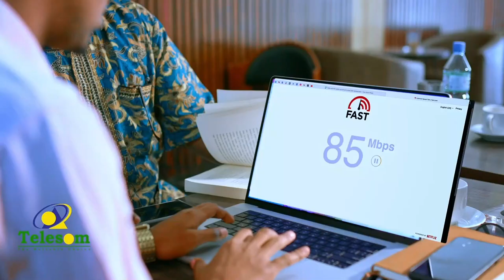Madaxweynaha Soomaaliya oo magaalada Muqdisho ku soo dhaweeyey madaxweynaha dalka Djibuuti